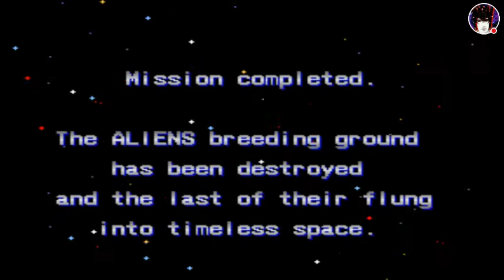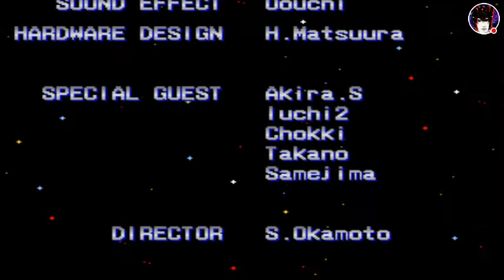Game Over, Man!!!/Aliens (Mame)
Full playthrough of the Konami Aliens arcade game. Sorry, the short APC levels came out pixilated, looked fine during recording.